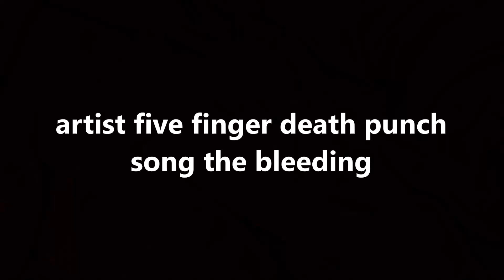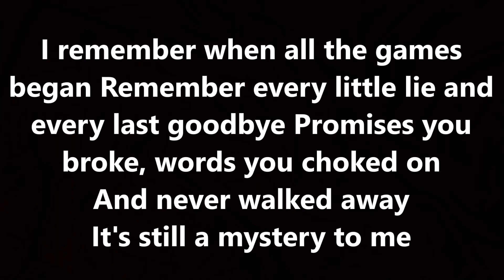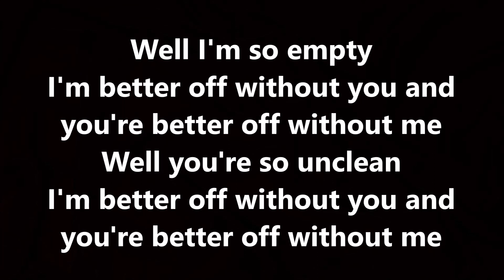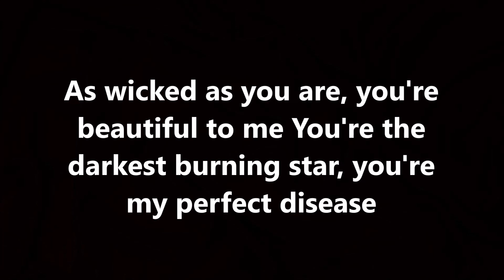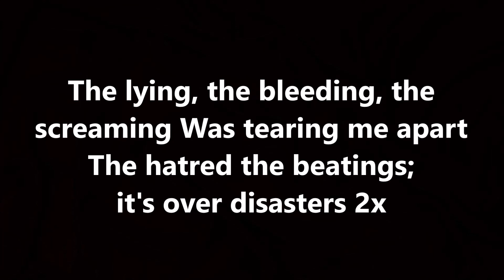five finger death punch the bleeding karaoke